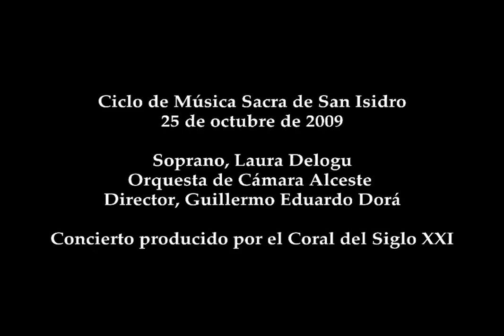MOZART: Misa en Do menor KV 427 Et incarnatus est - Laura Delogu - Dir: Guillermo E Dorá 2009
Audio tomado directamente de la cámara de video...
Ese es el motivo por el cual, junto con otros videos, la di de baja oportunamente, pero me ha pedido mucha gente que suba este video nuevamente a you tube. Que lo disfruten!

Gran Misa Nro. 17 en Do menor K. 427
de Wolfgang Amadeus Mozart
Ciclo de Música Sacra
de la Catedral de San Isidro

LAURA DELOGU: Soprano I
MARIELA SCHEMPER: Soprano II
WALTER BURELA: Tenor
ROQUE SANTINI: Bajo
ORQUESTA DE CÁMARA ALCESTE
Grace Medina, concertino
CORAL DEL SIGLO XXI

GUILLERMO EDUARDO DORÁ, conductor
ARGENTINA

Primeros violines
Grace Medina (concertino)
Elías Gurevich
Serdar Gelgymuradov

Segundos violines
Martín Fava (solista guía)
Silvio Murano
Lucía Herrera

Violas
Claudio Medina
Elizabeth Ridolfi.

Violoncellos
Edgardo Zollhofer (solista)
Sviatoslav Poloudine

Contrabajo
Fernando Fieiras

Oboes
Rubén Albornoz (solista)
Raquel Dottori

Cornos
Martcho Mavrov
Marcos Tallarita

Fagot
Gabriel La Rocca (solista)
Edgardo Romero

Flauta
Luis Rocco

Trompetas
Guillermo Tejada Arce (solista)
Oscar López Calatayud

Trombones
Hugo Gervini
Maximiliano De La Fuente
Jorge Ramírez Cáceres

Organo
Mariano Irschick

Timbal
María Eugenia Romera

SOPRANOS I
Cecilia Schumacher
Mirta Kogan
Claudia Molina
Verónica Dragovits
Isabel Sinyasiki Akena
Vanesa Viola
Kathleen Seltzer

SOPRANOS II
Andrea Hernández
Martha Gnarini
Cecilia Costantini
Carina Rossi
Mónica Guzmán de Hager
Mariana Rosas

CONTRALTOS I
Susana Ricagni
Claudia Dovenna
Mónica Venier
María Carolina Cuello

CONTRALTOS II
María Laura Garau
Carmen Clementina Chaves
Marta Yañez Galan
Eugenia Andreani
Malva Celestino

TENORES I
Roberto Shinsato
Ricardo Mo
Sebastián Ormeño
José Luis González del Cerro

TENORES II
Pablo Matallana
Andrés Pinto
Walter Burela

BAJOS I
Pablo Giampaolo
Pablo Barragán
Alejandro Galli
Jörg Buck

BAJOS II
Rubén Quinteros
Benito González
Joaquín Tejero